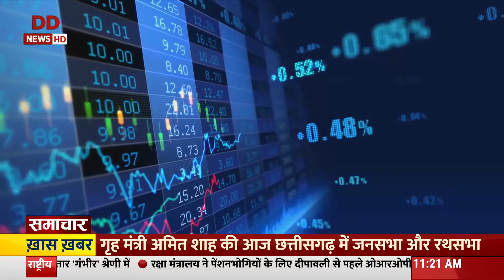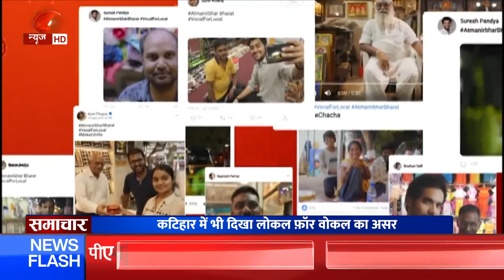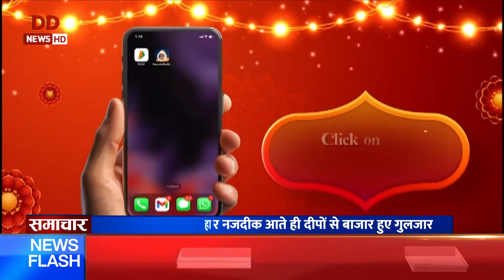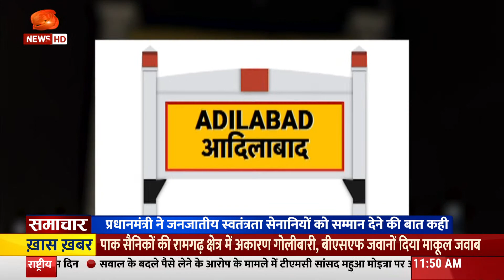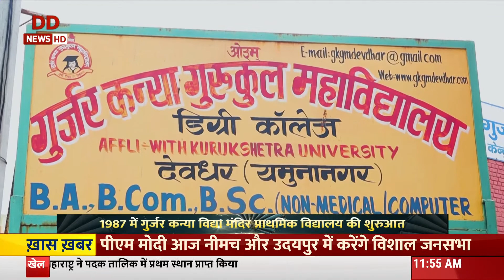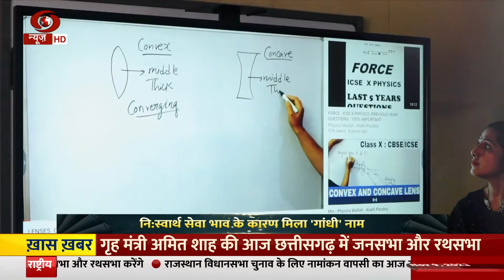Samachar | Gaza पहुंचीं आवश्यक चिकित्सा की दूसरी खेप